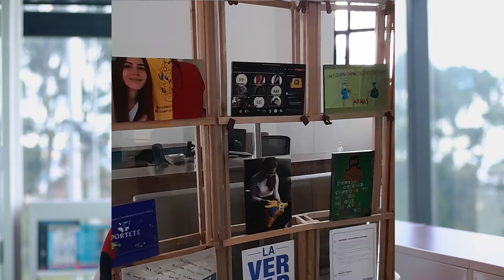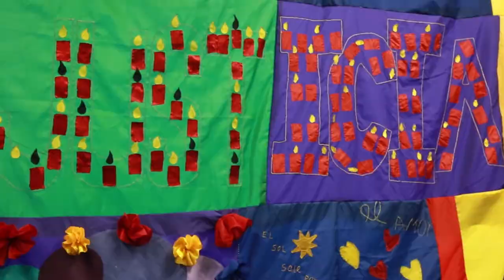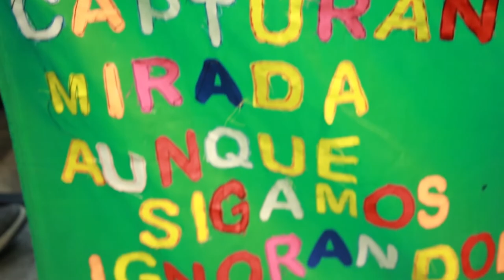Entrega de Poli-Retazos a la Comisión de la Verdad